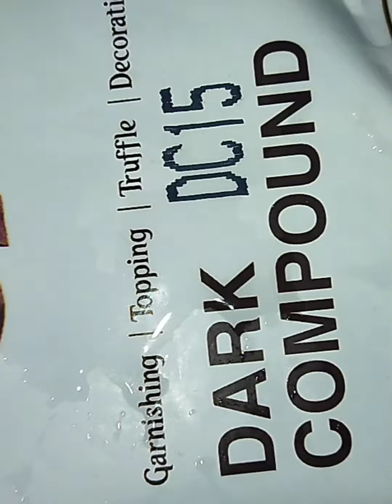నోరూరించే donuts perfect ga తయారుచేసుకోండి.